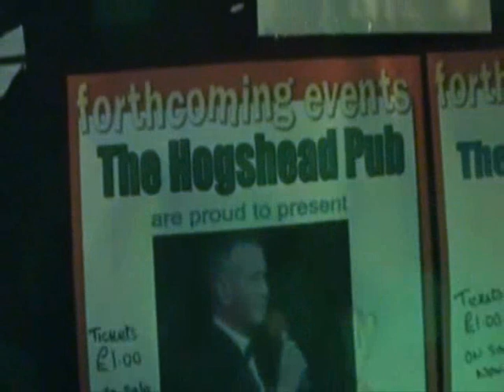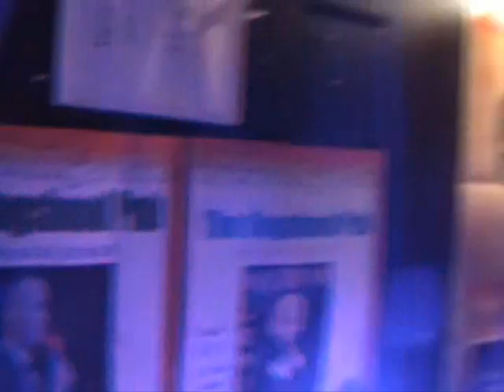Hogs Head Hackenthorpe Frank Sinatra Tribute James Selfridge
James Selfridge is available for performances and corporate events worldwide.
The show can be tailored to suit any event.
Contact James to make that special occasion unforgettable.
James Selfridge: 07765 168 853